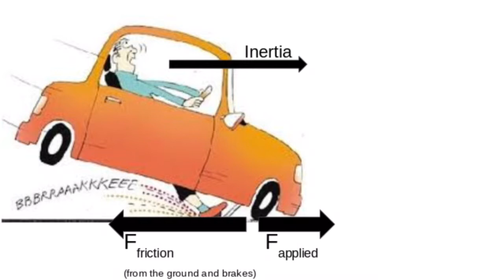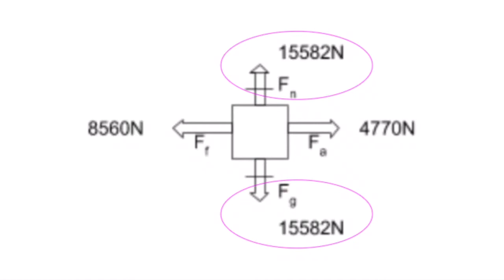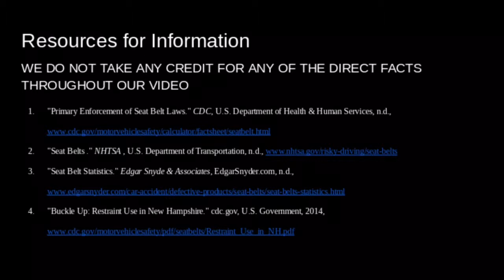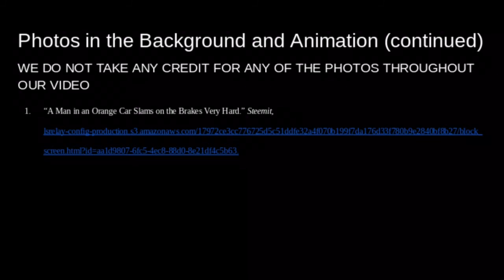Seat Belt Saftey and the Science Behind It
Every hour four people die in a car crash. Help reduce that number and save your life by wearing a seat belt. Not wearing a seat belt and lead to serious injuries such as head trauma, serious neck, abdominal, chest, and spine injuries, or even death.